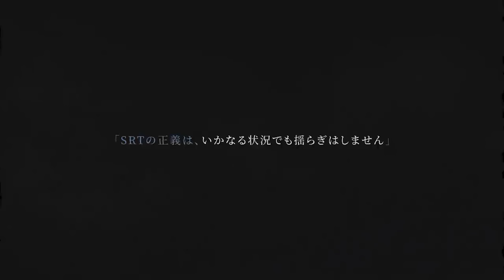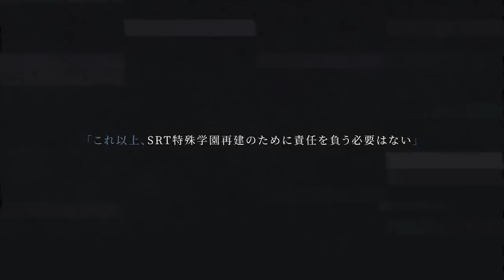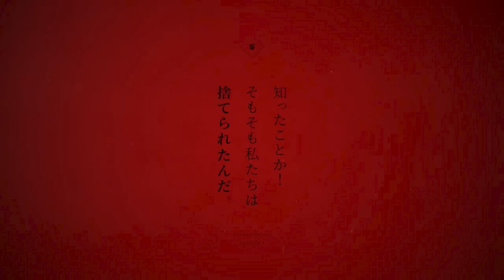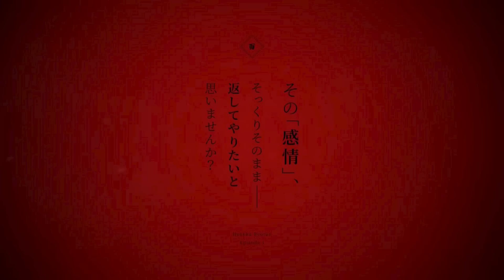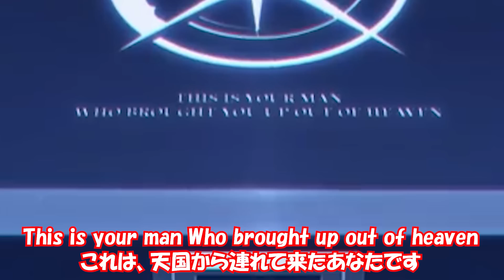【ブルアカ】情報過多な4.5PVを全カット考察しつつ見る【ブルーアーカイブ】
▼LD Player（使わせて頂いてるPCエミュレーター）

いつも観に来てくださり、ありがとうございます。

基本的にライブのアーカイブは残しません！
下の再生リストに格納してますので、こちらで観てください。

コメント大歓迎！楽しく雑談しましょう！

※注意点
・他チャンネルの悪口等は避けてください
・過度な下ネタは避けてください
・視聴者様同士の揉め事は避けてください
・その他、マナーを守って楽しんでいただければと思います
・荒らしは無視しましょう
・リーク情報をコメントするのはおやめください（ブロックする可能性があります）